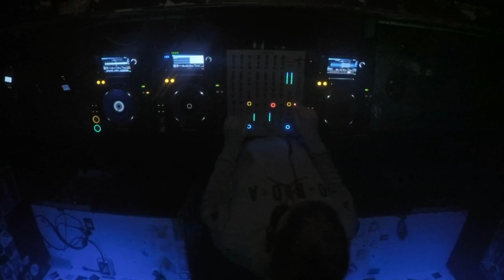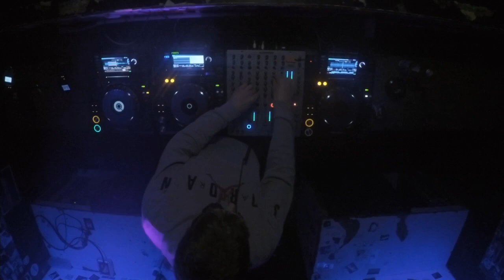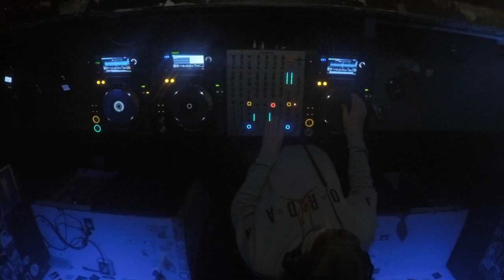Artheater Online: Fips (BergWacht)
Wir sind mit Artheater Online! auf YouTube und SoundCloud für euch da und bringen Euch unsere Artists und Kultur nach Hause. Gerne könnt ihr die Acts und die Techniker welche an dieser Produktion beteiligt sind unter folgendem Link unterstützen

Stay home, stay healthy and have fun!